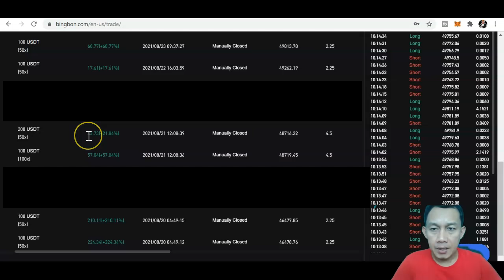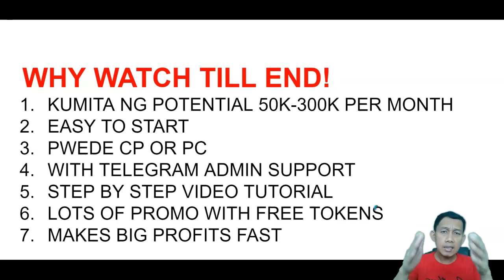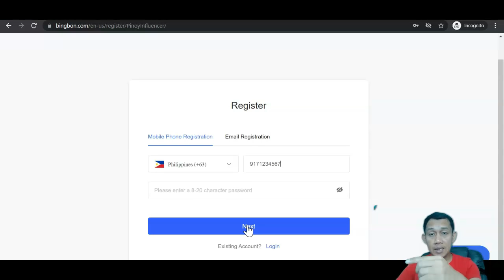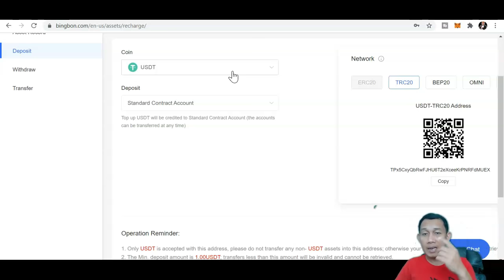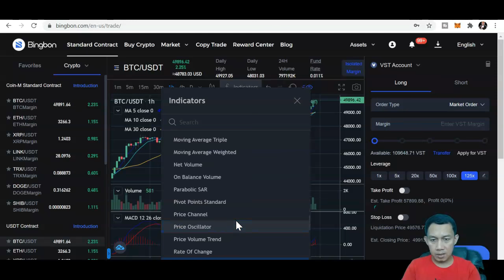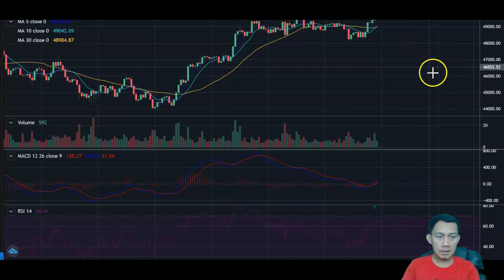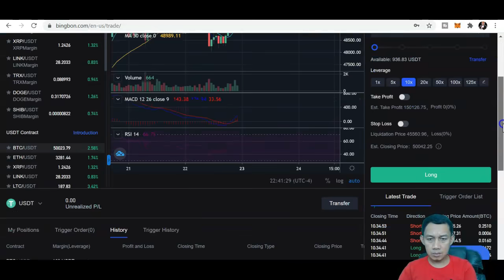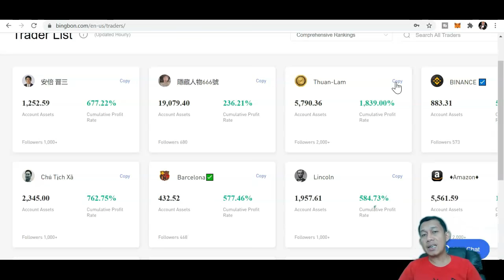Kumita Ng P20,000 In 4 Hours Lang EASY WAY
Kumita Ng P20,000 In 4 Hours Lang EASY WAY? PAANO KUMITA ONLINE? PAANO KUMITA SA BAHAY LANG?

BINGBON CODE
DCJVDX

axie infinity qr code,
axie infinity android,
axie infinity ios,
axie infinity best team,
axie infinity breeding,
axie infinity buying axie